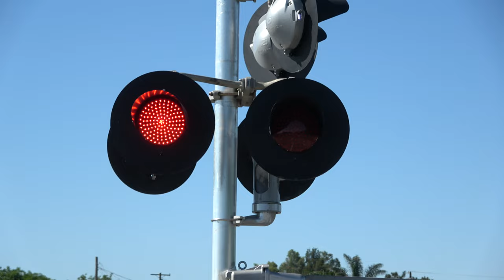*New Signal* Amtrak CDTX 2006 Capitol Corridor 729 West - Pitt School Rd. Railroad Crossing Dixon CA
Amtrak California Capitol Corridor train #729 westbound passes through the Pitt school Road railroad crossing on the UP Martnez Sub in Dixon, California. The closest signal was destroyed and replaced with a new knovk down replacement signal as a trucks trailer look out the old signal. Thus ending the tri-WCH Mechanical Bells ringing at this crossing and on top of that, the right hand turn lane signals WCH Mechanical Bell is dead also.

First video of this day, I setup here at the Pitt School Road railroad crossing on the UP Martinez Sub to wait on the MRVOA but it departed early this day and was already sitting in Benicia which I did get later and the MOARV also. But while I was out in Dixon, ni freights were coming nore I heard any departing Roseville this day and tye IOANP didm't run this way this day so all Amtraks only I caught here in Dixon and Vacaville. This line anyways, you will likely catch Amtraks than freights as the Martinez Sub is very low in freight activity out here. Amtrak 6 was also running very late and didn't catch it this day. The LRJ48 Local switch its schedual and I think doesn't run on saturdays anymore unfortunately.

AMTK CDTX 2006 EMD F59PHI - 729-20

Crossing Info
Dixon, Ca

This crossing owned by UPRR is a horn zone and bells ring till gates start rising.

Close Shoulder Signal
Lights: Three pairs of 12 inch GE Pixilated Look/Dotted LEDs retrofitted in Three pairs of 12x24 inch Safetran Lights (Sismens)
Junction Boxes: Safetrans (Siemens)
Gate Lights: Electro-Tech Gate LEDs
Mechanism/Counterweight Arms: Siemens
Base: Siemens
Install: UP Early 2020s, installed 2023

Turn Lane Shoulder Signal
Bell: Dead WCH Mechanical Bell
Lights: Five 12 inch Electro-Tech LEDs & One 12 inch GE Pixelated Look/Dotted LEDs retrofitted in Side - One pair of 12x24 inch WCH Lights, Main - Three 12x24 inch Modern Industries Lights & One 12 inch Safetran Light
Junction Boxes: Modern Industries & WRRS
Mechanism/Counterweight Arm: WCH with WRRS style counterweight arms
Base: WCH
Install: SP Early 1990s, Installed Between 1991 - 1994

Cantilever: Safetran (1980s - early 1990s Style)
Lights: Four pairs of 12 inch Electro-Tech LEDs retrofitted in One 12x20 inch and Seven 12x24 inch Safetran Lights (Hawker Siddley Era)
Junction Boxes: Safetran
- Gated Mast
Mechanism/Counterweight Arms: WCH with WRRS logo counterweight arms
Base: Safetran

This crossing owned by Union Pacific Railroad is an mixed install with the shoulder signal in front being at UP Early 2020s signal install and the left shoulder signal and right turn lane signal being SP Early 1990s signal installs with changes to lights, gates, and gate lights, and some light heads. In addition, the turn lane signal reused MI lights from an SP 1980s install when it was installed.